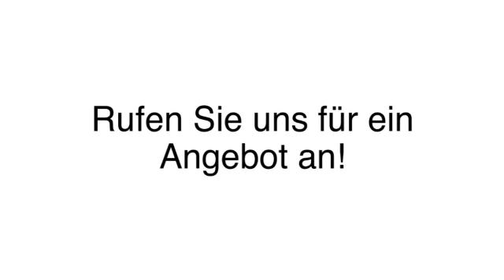Klimatechnik Hüfingen Ing. G. Werr und S. Ludwig GmbH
Ing. G. Werr und S. Ludwig GmbH in Hüfingen ist Ihre erste Wahl, wenn Sie nach Klimatechnik oder Photovoltaikanlagen suchen. Für mehr Informationen erreichen Sie uns unter der Telefonnummer (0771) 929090 oder schauen Sie direkt vor Ort vorbei: Lindenstr. 26, 78183 Hüfingen. Besuchen Sie uns auch unter der oben genannten Webadresse!